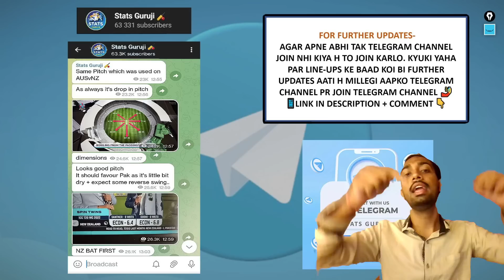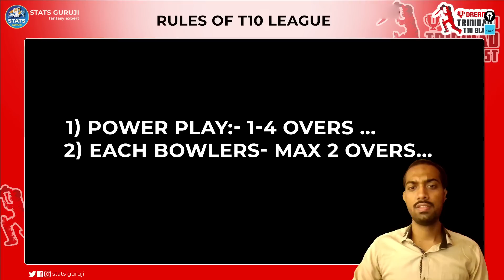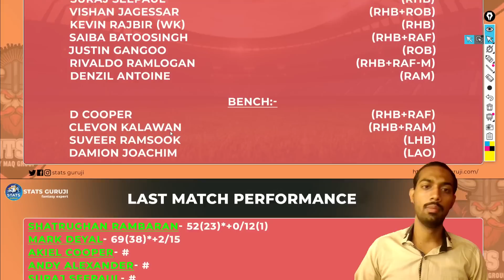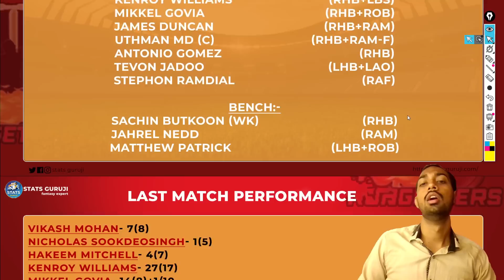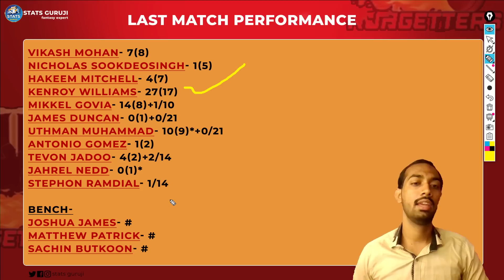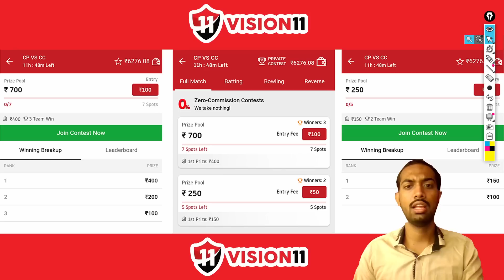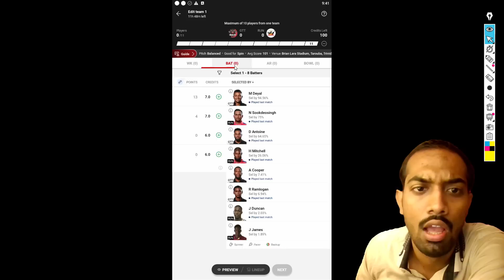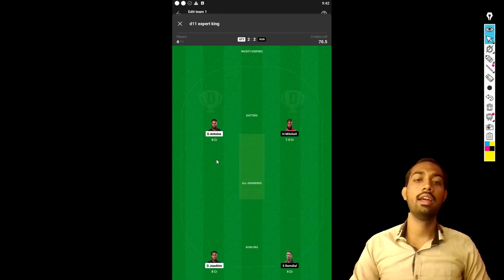GTT vs RUN Dream11, GTT vs RUN Dream11 Team, GTT vs RUN Dream11 Prediction, Trinidad T10 Blast 2023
GTT vs RUN pitch report
Brian Lara Stadium, Trinidad
Brian Lara Stadium, Trinidad Pitch Report
Brian Lara Stadium Pitch Report
Trinidad Pitch Report
BLD vs SLS dream11 team today
BLD vs SP today match pitch report
BLD vs SP dream11 prediction
BLD vs SP
BLD vs SP today match prediction
BLD vs SP 2023
BLD vs SP 2023 highlights
BLD vs SP dream11 analysis
BLD vs SP best dream11 team
BLD vs SP dream11 team prediction
BLD vs SP playing 11
BLD vs SP 2023 playing 11
BLD vs SP head to head
BLD vs SP live score
BLD vs SP live match
BLD vs SP Live
BLD vs SP
BLD vs SP prediction preview

trinidad t10,trinidad t10 blast 2023 live stream,trinidad t10 live,trinidad t10 blast 2023,trinidad t10 blast,trinidad t10 blast 2023 live,trinidad t10 blast live,trinidad t10 blast 2023 live stream today

1. This analysis is based on my

2. Dream11 takes great care to comply with all central and state legislation in India to ensure that  users are fully protected. Every contest on the platform is carefully designed to comply with applicable statutes and regulations in India.